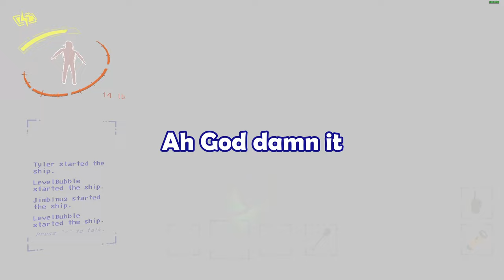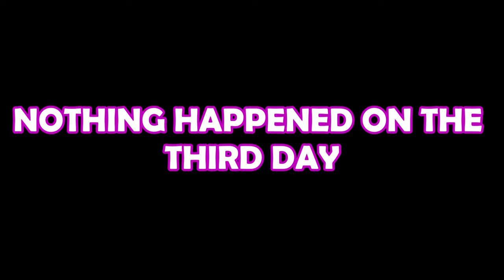Lethal Company Moments that Make Me Commit War Crimes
Seriously, why do homemade flashbangs feel like they should be outlawed?

Ghostpopcalypse CC License "Ghostpocalypse - 7 Master"

Outro:
Watch the official music video:    • TheFatRat - Monkeys